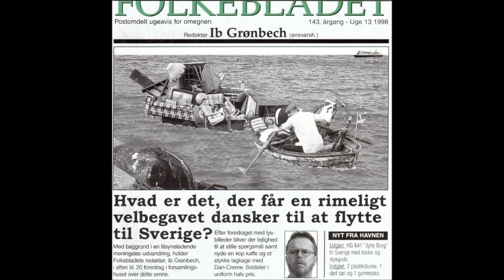Ib Grønbech ‎– Hvad er det der får en rimeligt velbegavet dansker...(full album) 1998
Dette upload er helt undtagelsesvis fra cd fra egen samling. Et herligt album fra Ib Grønbech.

1  Hvad Er Det, Der Får En Rimeligt Velbegavet Dansker Til At Flytte Til Sverige?  3:38
2  A Ka´ Hjælp´ (I Can Help)  3:18
3  Du Har Nogle Dejlige Deller  4:12
4  Så´e Uw!  3:20
5  Jeg Har Lige Smidt Læreren I Havnen  3:44
6  Corinas Cortina  2:52
7  Jeg Ka´ Ik Li´ At Kysse Dig, Når Du Lige Har Spist Makrelsalat  3:24
8  Svigermekanikken Hun Er Træls  4:14
9  En Hund I Dit Halsbånd  3:58
10  Det Bliver Sikkert Noget Med "Dubbi Dubbi Dup"  3:17
11  Sluk Lige Lysende, Når Du Går  3:28
12  Han Blev Sparket Af En Hest, Da Han Var Dreng  3:08
13  A Tror A Er Elvis*  3:17
14  Tak Fordi Du Vil Snakke Til Mig  3:47

    Accordion – Øyvind Ougaard
    Acoustic Guitar – Ian James (3) (tracks: 13)
    Backing Vocals – Gry Harrit, Pia Trøjgaard
    Bass – Brent Lightbulp (tracks: 13), Lars Danielsson
    Drums – Alan Menzies (tracks: 13), Per Lindvall
    Electric Guitar – Bernard Southern (tracks: 13)
    Engineer – Charlie J., Hans Nielsen, Jørn Sørensen, Søren Bundgaard
    Guitar – Nils Tuxen
    Keyboards – Søren Bundgaard
    Mixed By – Charlie J., Tom Andersen*
    Photography – Finn Folsted
    Producer, Arranged By – Ib Grønbech, Søren Bundgaard
    Violin – Flemming Fiol

CMC 6207-2